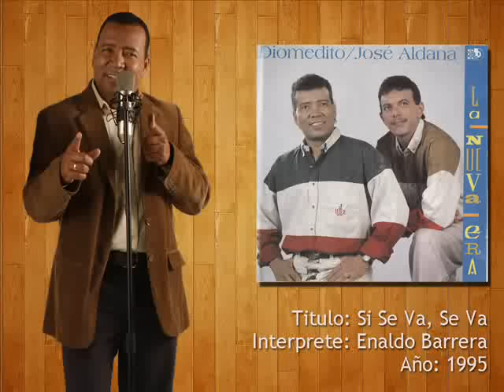Enaldo Barrera - Si Se Va, Se Va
Enaldo Barrera ´Diomedito´
Acordeón: Jose Aldana
Álbum: La Nueva Era
Año: 1995